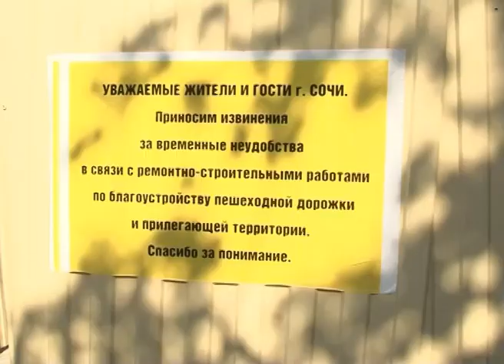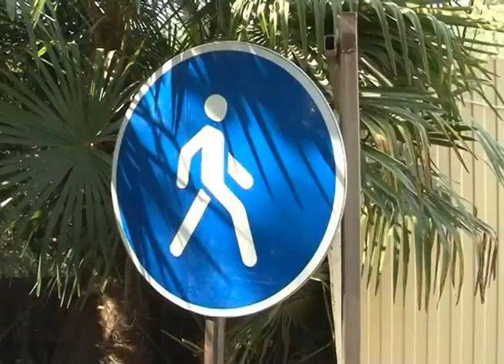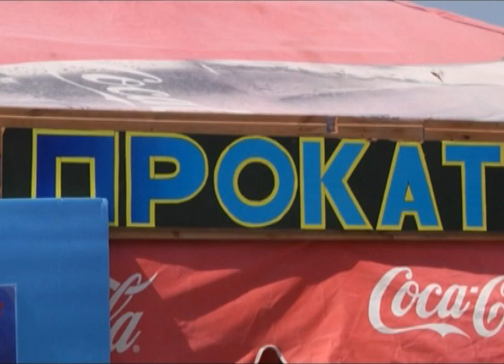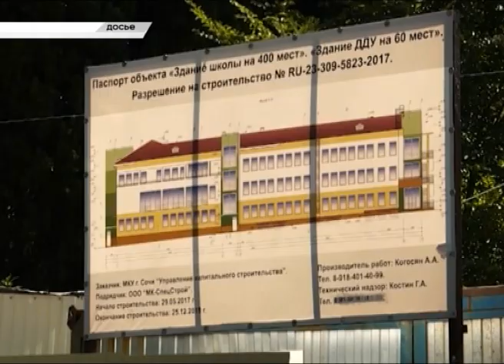Новости Сочи (Эфкате РЕН ТВ REN TV) Выпуск от 14. 08.2017